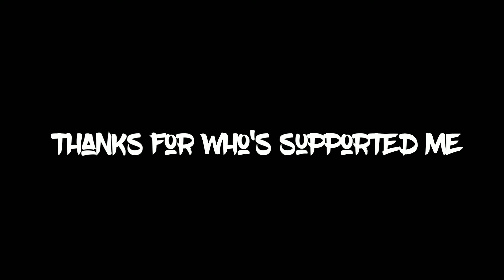E-ZANY | 3 YEARS IN JUMPSTYLE (4.4.2015 - 4.4.2018)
Thanks for always supported me. I really appreciate that. Now i still study so i'm little bit busy. Sorry for that. Here some videos for yall. Enjoyy guys!!